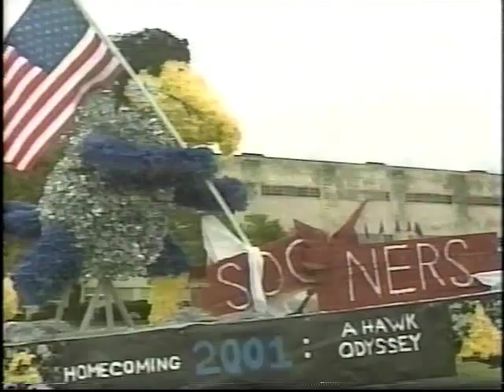#3 Oklahoma at Kansas - 2001 - Football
The Sooners quarterback drama on a beautiful night in Lawrence. Nate Hybl, starting back from his injury the week prior against Texas would again get off to a slow start again. Jason White would take over late in the 1st quarter. Despite several turnovers by White, he would still guide the Sooners to an easy 38-10 victory over the Jayhawks.